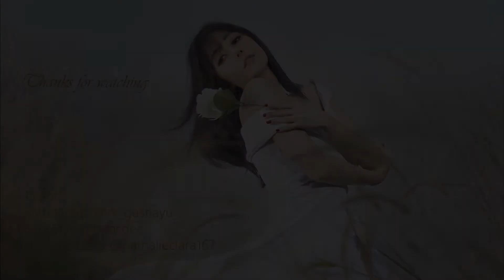BTS of 2myworld.id: "Women Are Tough?!" Conceptual Photography with P Management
The idea of the concept photo is about tough women.
Women...
Women can be strong,
As strong as a rock withstand the waves...
Women can survive,
Like a banyan tree withstand a storm...
Behind the softness,
There is toughness

WOMEN ARE TOUGH!

Special thanks to:
P - Management @paulustanu

Talent:
Ratu Kirana @rk_gustiayu
Bebi Dee @bebi.dee
Nathalie @nathalieclara167

And thanks to all the friends and crew of Cijeruk :)

2myworld.id Photography
Leonardi Ranggana @leonardi_ranggana
Park Ahyi @parkahyi
Fidel Mulyana @fidelmulyana
Ryan Artwork @ryan_artwork89

Video Editor: Vanessa Louise @vlouise1609, Kiara Jasmine @kiarajasminee

Composed by: Cesc Vilà
Album: Elevation (2014)